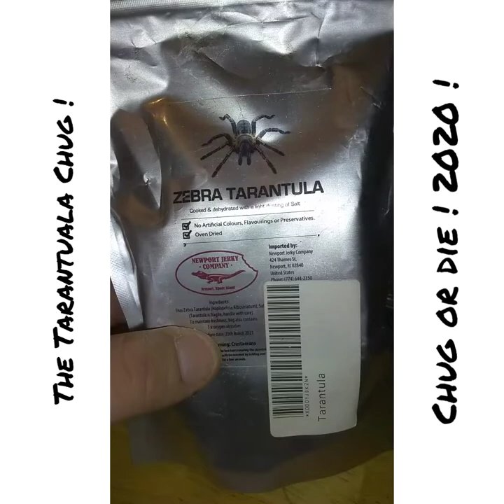Eating A 🕷️ Spider # Tarantula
I ate a spider .